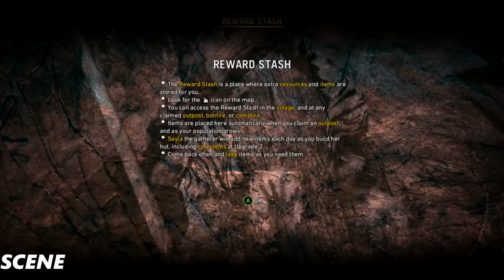Far Cry Primal Walkthrough PART2 - Vision of Beasts (1080p )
Far Cry Primal is an action-adventure video game developed by Ubisoft Montreal and published by Ubisoft. It was released for the PlayStation 4, Xbox One, and Microsoft Windows in 2016. Part of the Far Cry series, it is the first game set in the Stone Age. It revolves around the story of Takkar, who starts off as an unarmed hunter and rises to become the leader of a tribe.